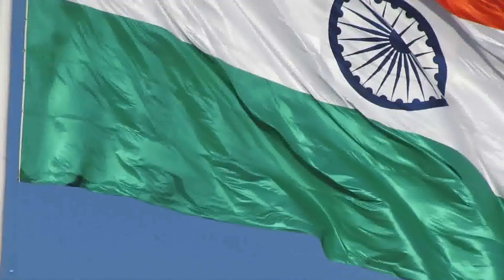Delhi Police Ne Independence Day celebrate karne se roka | Akhir Kiyo? | Benelli TRK 502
__________________________ This Independence Day is very special because it marks the beginning of the 75th year of independent India. India has come a long way since 1947; we have made great strides in terms of health, industry, scientific achievements, and more importantly, in lifting millions of people out of poverty.

But many challenges [Covid-19 pandemic] still face the nation. Responsible and conscious action from both the leadership and every citizen will be critical in overcoming the pandemic.

We celebrate this independence day with the owner of Benelli TRK, Benelli Imperiale 400, Benelli TNT 600i